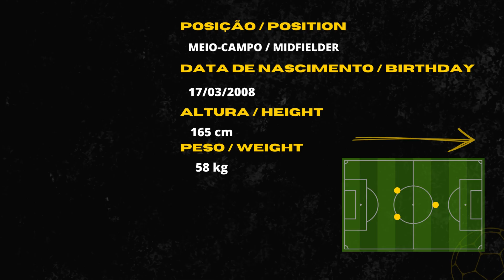MATHEUS LARA - 2008 - MEIO-CAMPO - HIGHLIGHTS TDF